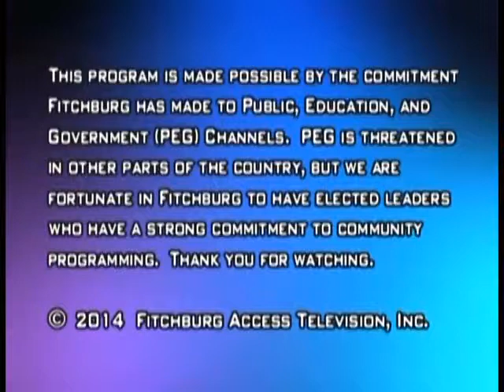3-24-2015 | City Council as a Whole Committee